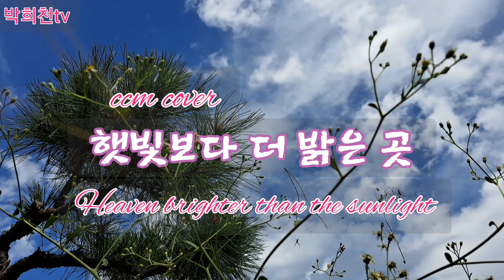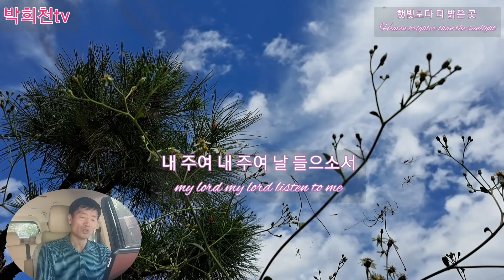햇빛보다 더 밝은 곳(Heaven brighter than the sunlight) cover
햇빛보다 더 밝은 곳
Heaven brighter than the sunlight

햇빛보다 더 밝은 곳 내 집 있네
My house is in a place brighter than the sunlight
푸른 하늘 저 편
to heaven above the blue sky
내 주여 내 주여 날 들으소서
my lord my lord listen to me
푸른 하늘 저 편
예수 믿고 구원했네 예수 믿어
Believe in Jesus and you are saved. Believe in Jesus.
예수 믿고 구원했네 예수 믿어 예수 믿으시오
Believe in Jesus and you are saved. Believe in Jesus. believe in jesus